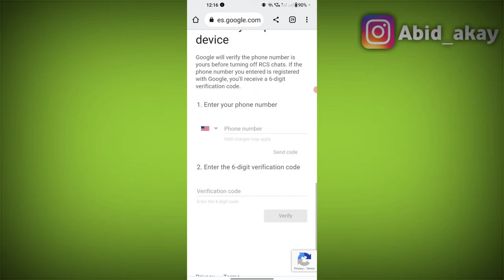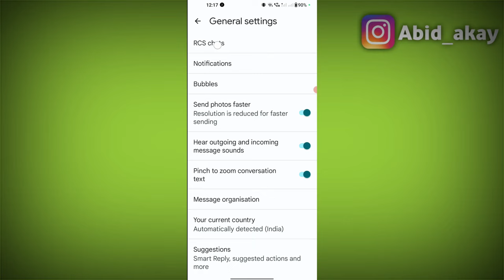How to Disable RCS Chat in Google Messages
Google Messages me rcs chat band kaise kare
how to turn off rcs chat
how to turn off completely rcs
mobile me rcs chat ko poori tarah se band kaise kare

Talk soon,
Abid Akay